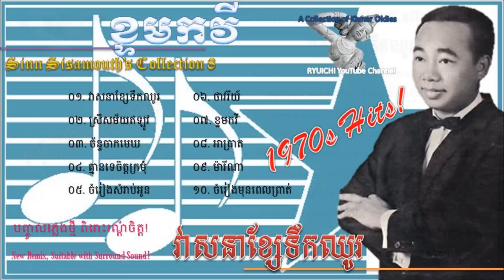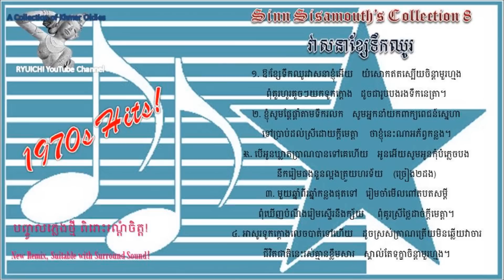Sin Sisamuth - Veasna Khse Teuk Chhou - វាសនាខ្សែទឹកឈូរ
Sin Sisamuth Collection 8.2